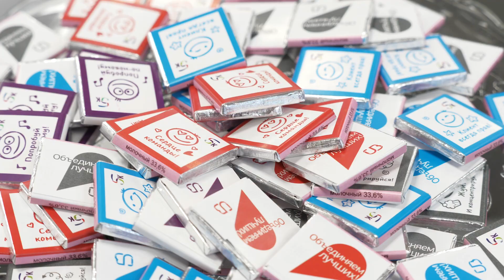Открытие коворкинга в ИнЭУ